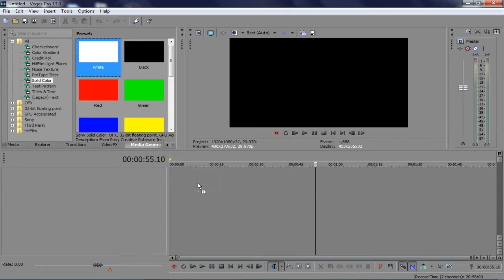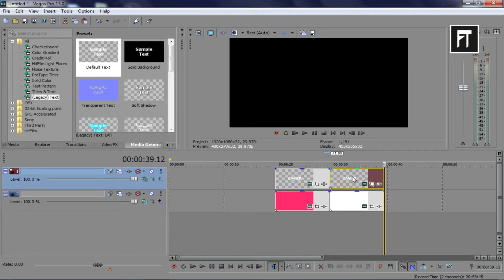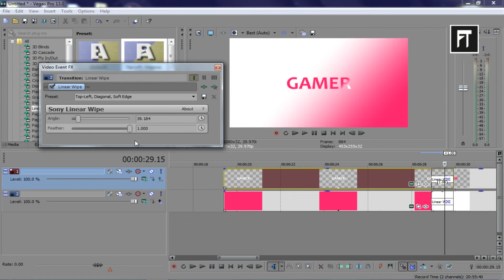Wipe Text Animation in Sony Vegas | Sony Vegas Tutorial | Wipe Text Animation Simple and Easy Method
Hey Everyone, today we are going to create a wipe text animation in sony vegas pro 13, you can use any sony vegas version such as sony vegas 14 or sony vegas pro 15. In this Tutorial we are going to create wipe text animation in a very simple method, using linear wipe transition.

Learn Adobe After Effects::
Learn After Effects - Adobe After Effects Tutorial - Introduction To Getting Started

Motion Graphics ::: Sony Vegas
Shine Reveal Animation in Sony Vegas | Sony Vegas Tutorial | Reveal Logo Animation

Liquid Logo Animation in Sony Vegas | Sony Vegas Pro 13 Tutorials | Logo reveal Animation

Simple Clip Animation in Sony Vegas | Sony Vegas Tutorials | Mattes and Masking Animation

Cinematic Text Animation in Sony Vegas - Sony Vegas Pro 13 Tutorials

Quick Text Animation in Sony Vegas | Sony Vegas Tutorials | Sony Vegas Pro 14

Burn and Lightning Text Animation in After Effects - Saber Plugin::::
sony vegas, sony vegas tutorials, sony vegas pro 13, sony vegas pro 15, transition, sound effects, template, free template, template download, animation, wipe text animation, logo animation, text animation, transition animation, how to make intro for channel, youtube channel intro how to, wipe text transition, how to make intro easy